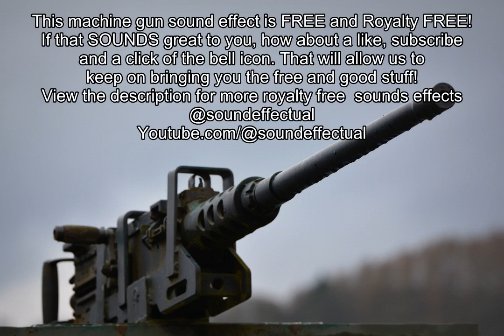Machine Gun sound effect with reverb | No copyright | Royalty free | Sound Effectual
Volumes 1-5